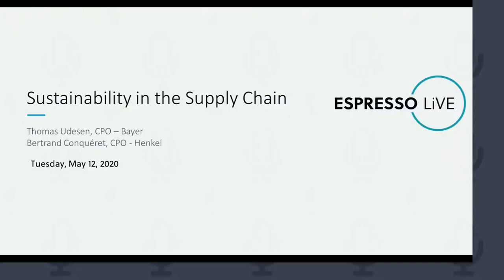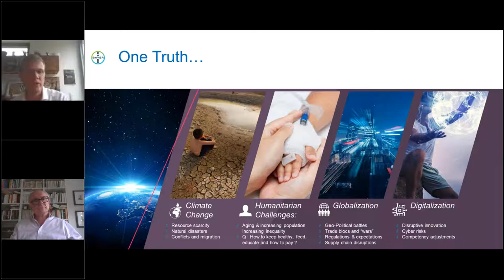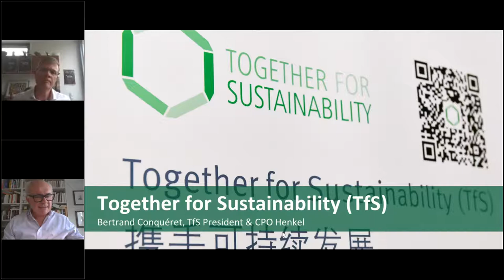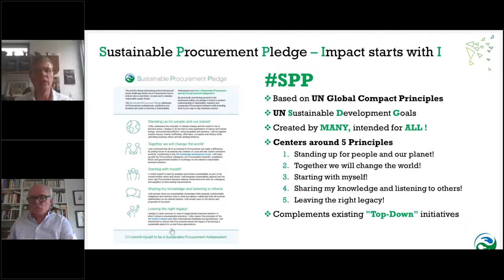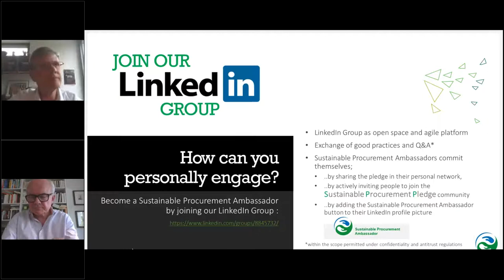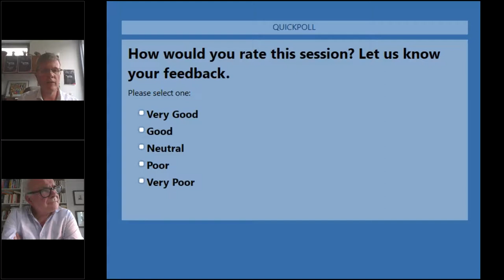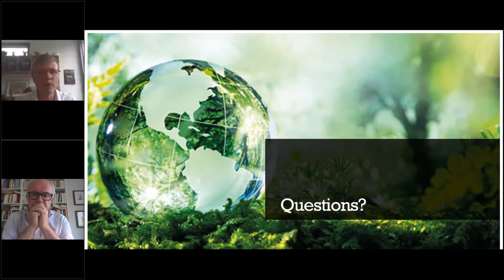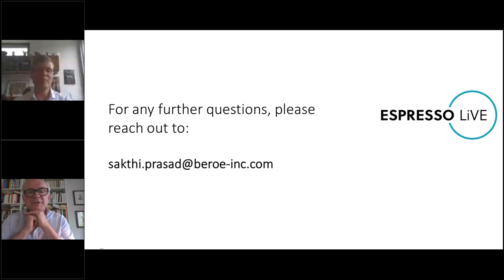Espresso LiVE: Sustainable Procurement Pledge | How Best To Incorporate Sustainability Initiatives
Thomas Udesen, the CPO of Bayer and Bertrand Conqueret, CPO of Henkel discuss how best to incorporate sustainability initiatives in our day-to-day life.

Amidst the sea of negative news during the ongoing Coronavirus pandemic, one positive headline stood out: Air pollution and CO2 emissions fell rapidly as the virus went global, primarily caused by reduced traffic and social activities.

Needless to say, air quality is expected to return to its prior state (i.e., bad) when the shutdown ends and normalcy is restored -- and when it returns the pollution will impose both Health and Economic costs.

It is time for every individual to take responsibility toward protecting the environment. This statement sounds lofty, but have we considered whether it is possible for us to implement it in our day-to-day lives, especially in our work lives as Procurement professionals?